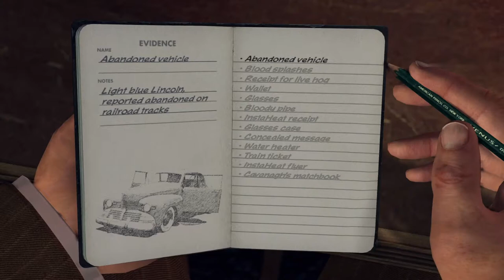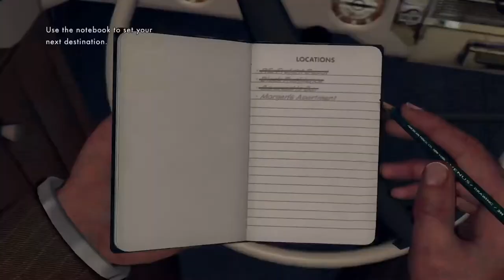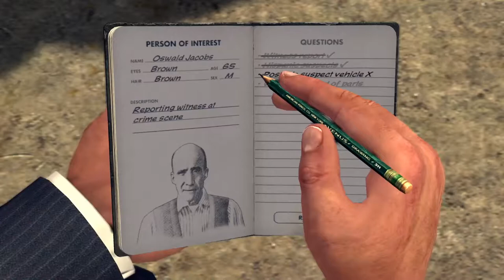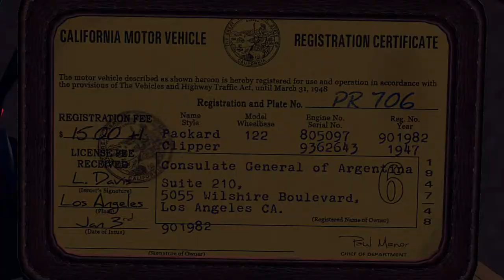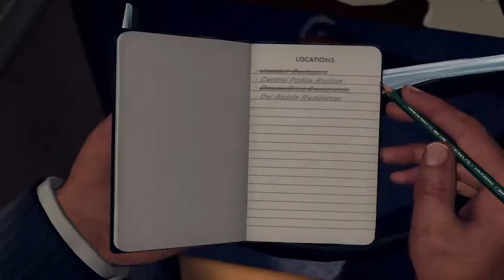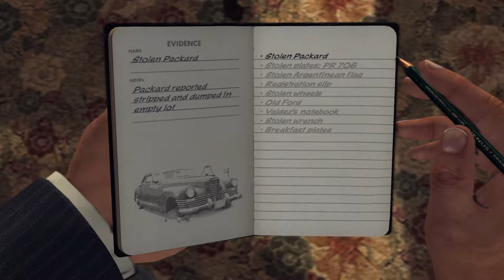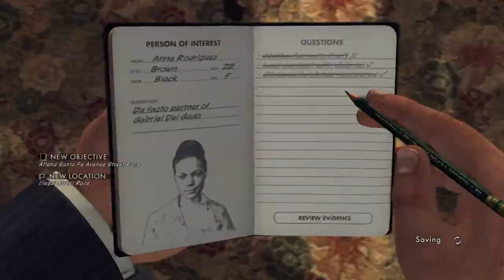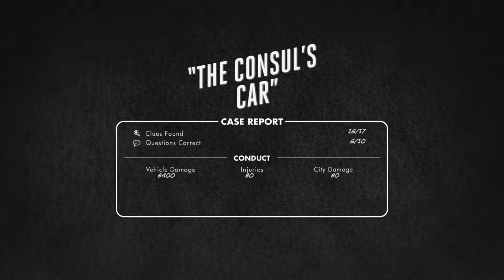LA Noire | part 2 - PS4 Pro gameplay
No cutscenes because they're blocked